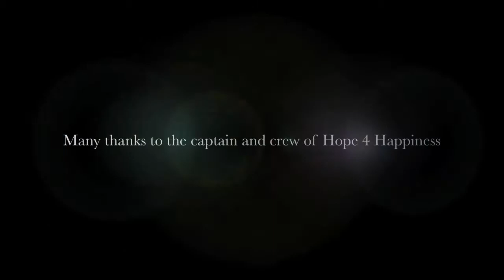San Pedro yachting April 2011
Sail boat race with the Cabrillo Beach Yacht Club, April 3, 2011.